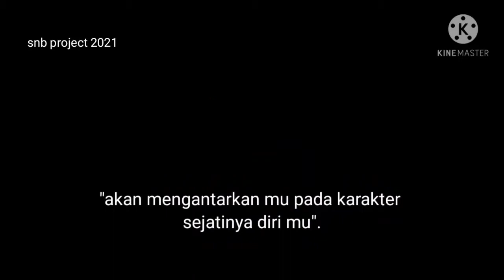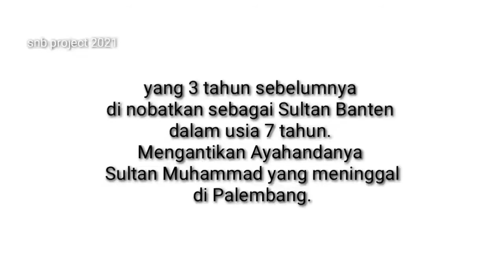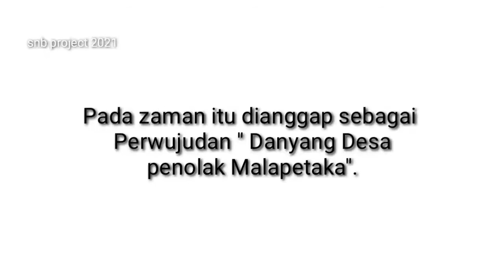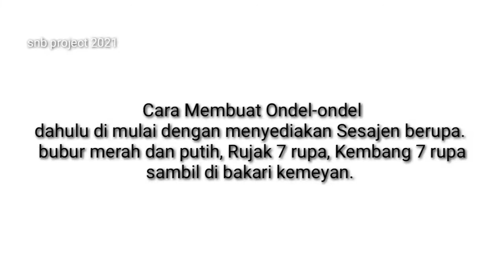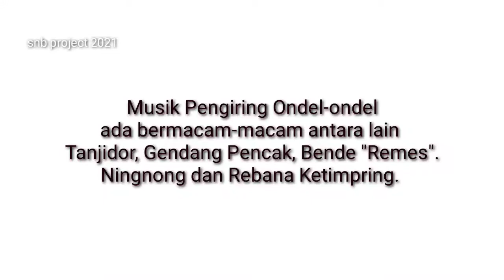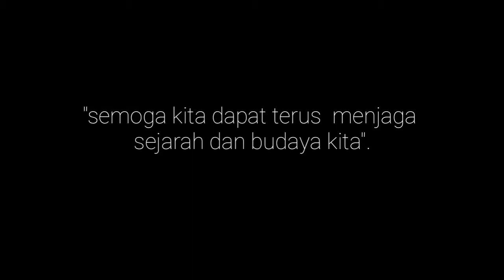SEJARAH | ONDEL - ONDEL | tahun 1605 M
ondel-ondel telah di sahkan sebagai "ikon kota Jakarta ". perda No. 11 tahun 2017.

sejarah nya menarik perhatian saya mulai dari fungsi ondel-ondel zaman dahulu hingga sekarang sehingga saya buat video singkat ini.

selamat menonton
semoga bermanfaat

Terima kasih

sumber photo. Wikipediacommon.org
sumber data. dikumpulkan dari berbagai sumber salah satunya. jakarta.go.id